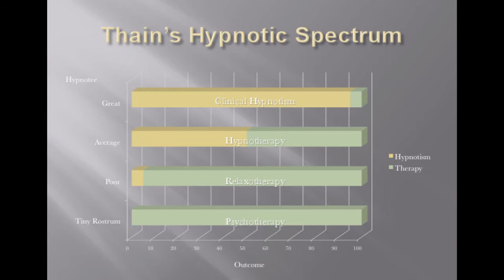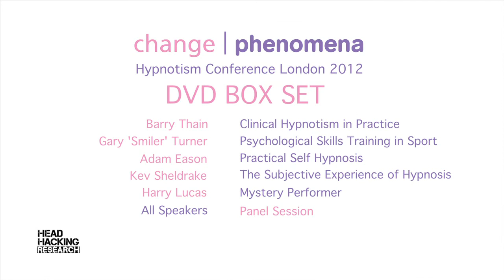Barry Thain - Clinical Hypnotism in Practice - Change Phenomena 2012 Trailer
Clinical hypnotist, Barry Thain, shares his thoughts on therapy and what he thinks might be the only new thing discovered in hypnotism in the last 50 years.  Barry discusses his approach to hypnotherapy and what it means to be a hypnotherapist; he talks about the training needs of this industry, and he introduces an idea that might explain why some people make good hypnotic subjects and others do not.

This lecture was recorded at change | phenomena 2012, the hypnotism conference, in London, May 2012.  The full lecture is available as a digital download or as part of the DVD set